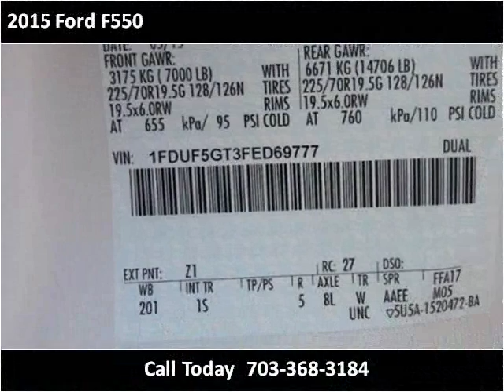2015 Ford F550 New Cars Manassas VA